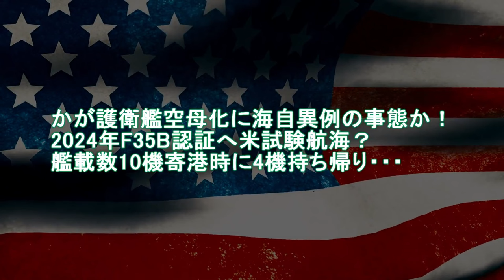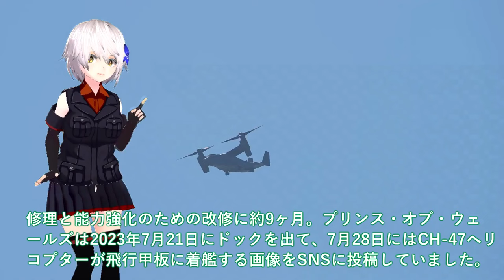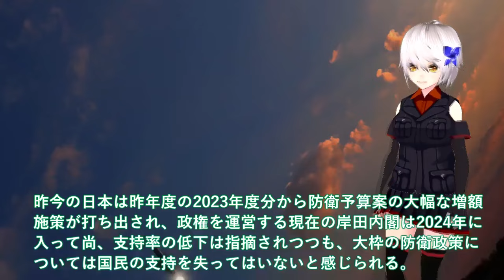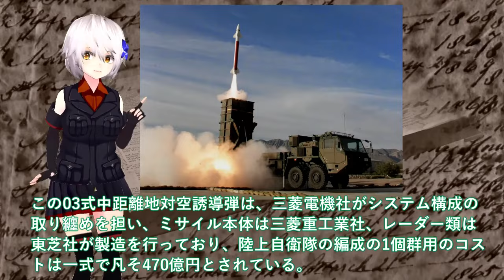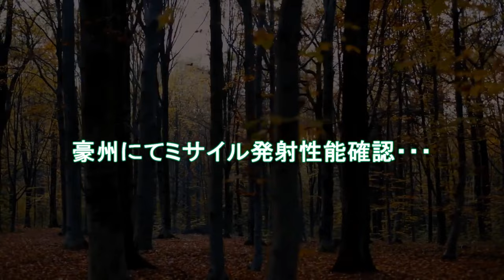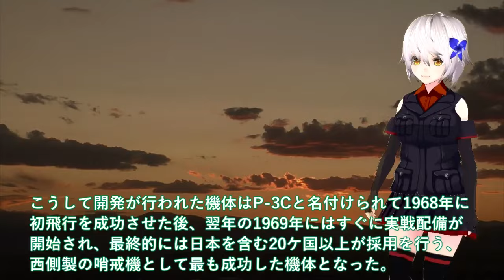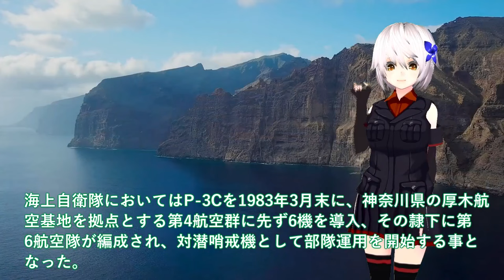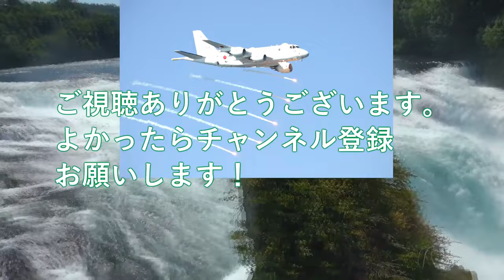【総集編・ゆっくり解説】陸海空自最強 かが護衛艦空母化に海自異例の事態か！2024年F35B認証へ米試験航海？艦載数10機寄港時に4機持ち帰り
1かが護衛艦空母化に海自異例の事態か！2024年F35B認証へ米試験航海？艦載数10機寄港時に4機持ち帰り・・・

2防衛省ついに本気モード03式中SAM最強か！海自秘密裏艦対空誘導弾A-SAM不安？豪州にてミサイル発射性能確認・・・

3海自潜水艦も嫌がる海自P3C哨戒機ショック！潜水艦の悉くを探知・発見し撃破？もはや米海軍超えたいげいも恐れる

関連動画
進水する潜水艦。「はくげい」

引用・転載「出典：海上自衛隊ホームページ」
引用・転載「出典：航空自衛隊ホームページ」
引用・転載「出典：陸上自衛隊ホームページ」